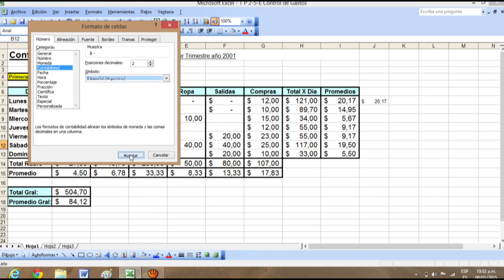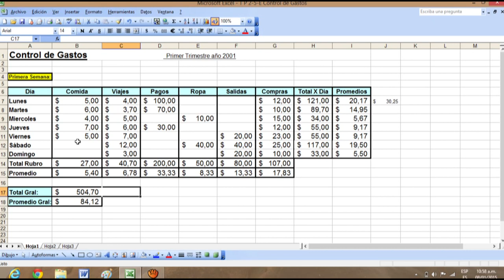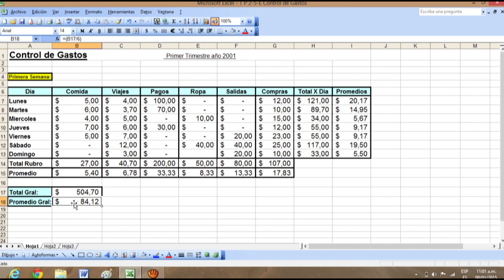CONTROL PARTE 3